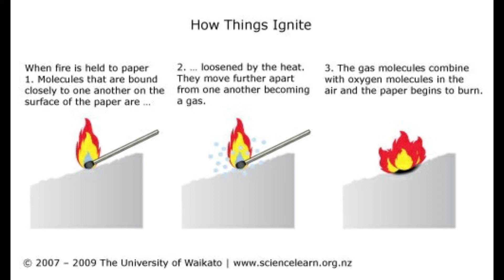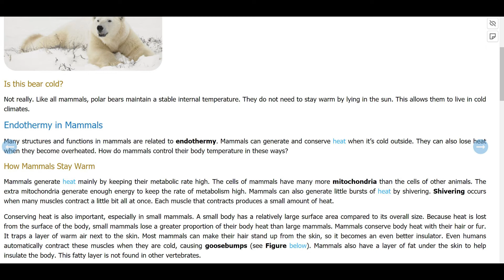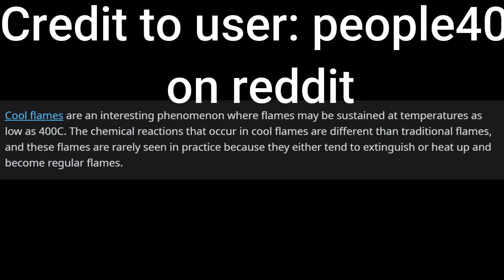Can an animal breath fire like a dragon?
these are the links to the articles I used for research
and this is the link to the panda video